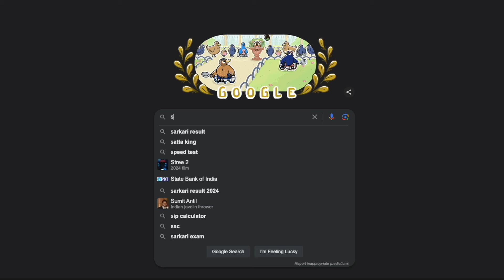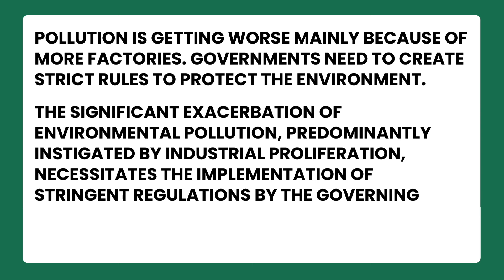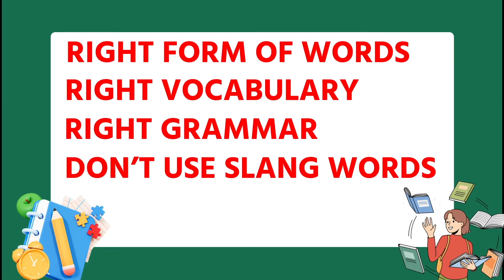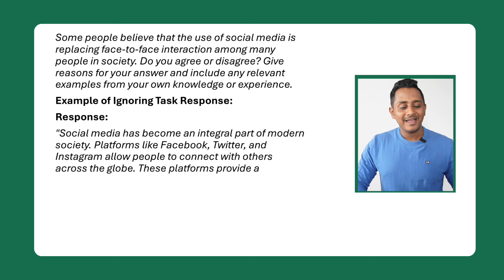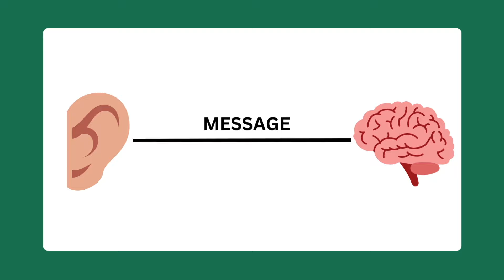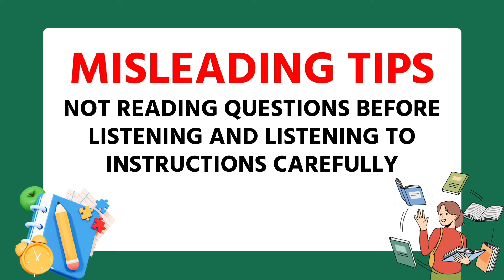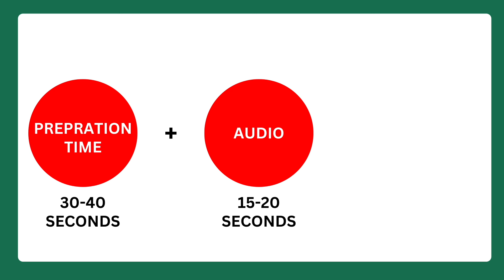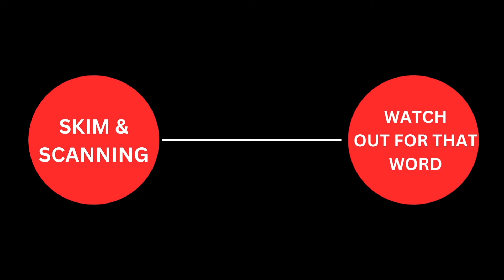RIP IELTS EXAM - STOP KILLING your BAND (Watch before DELETED)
If we are meeting for the first time, my name is Nakul and this channel is all about helping you guys improve your IELTS exam score.